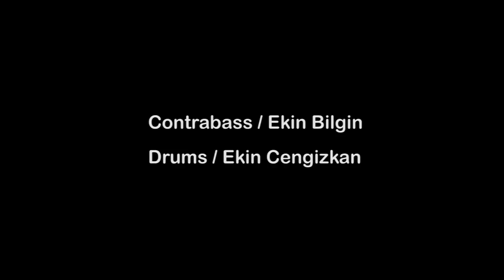Summer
Piano/Keys/Composition
Bilge Günaydın

Bass
Ekin Bilgin

Drums
Ekin Cengizkan

Recording/Mix
Halil İbrahim Işık
Studio keyboard-ist

Mastering
Cem Büyükuzun